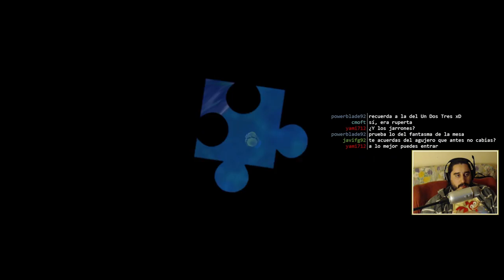Banjo-Kazooie (XBLA) | Episodio 22